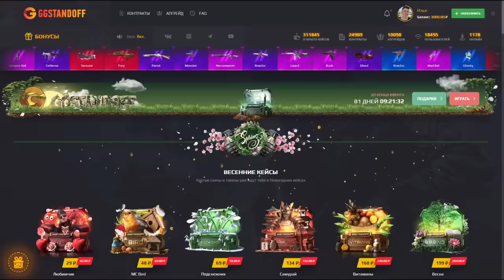ЗАШЕЛ НА АККАУНТ БОМЖА И НЕ ПОВЕРИЛ СВОИМ ГЛАЗАМ В СТАНДОФФ 2 / STANDOFF 2